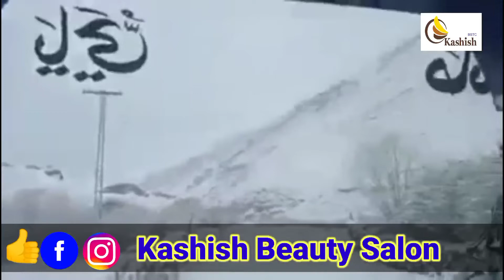Courageous Lady Of Hunza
A 16 Grad Teacher Start Mazda Drive